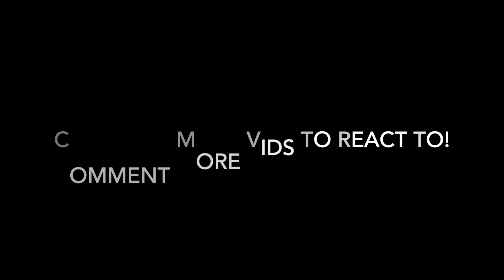Everyone Dissed In “Foolio - Sh00t It Out Ft. Cojack & NeverWantedToTalk REACTION!